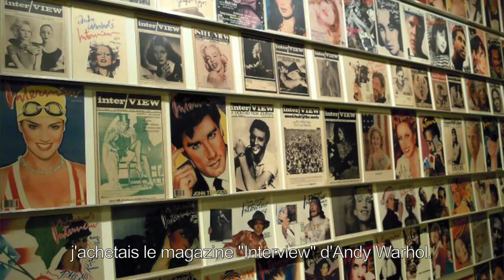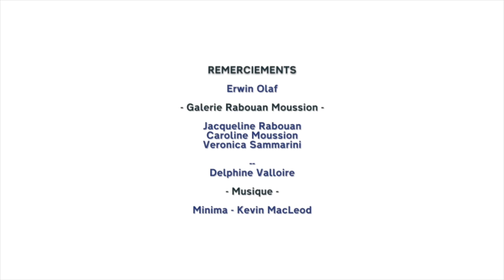Rencontre avec Erwin Olaf 1/2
"Connaissance des Arts" et "Our choices" présentent une interview du photographe Erwin Olaf, qui revient sur le parcours qui l'a amené à être artiste. Partie 1/2